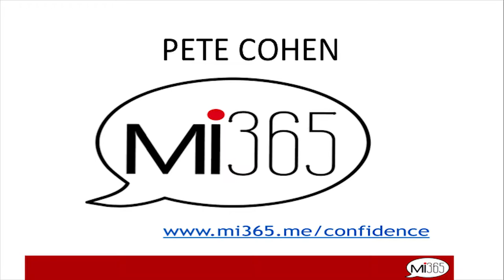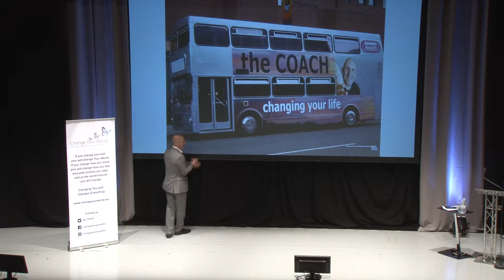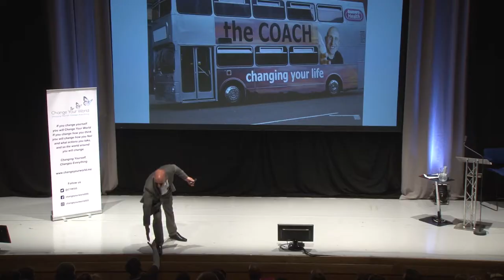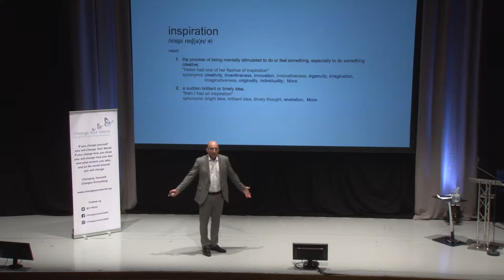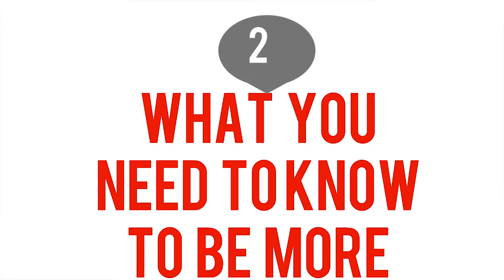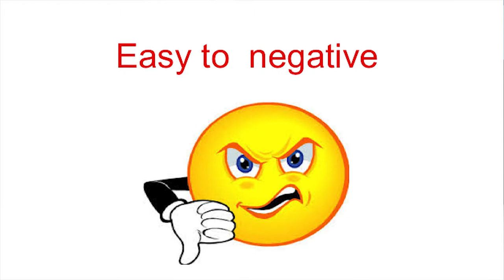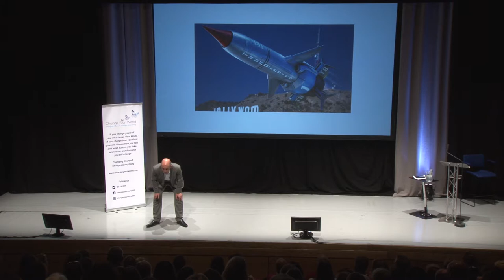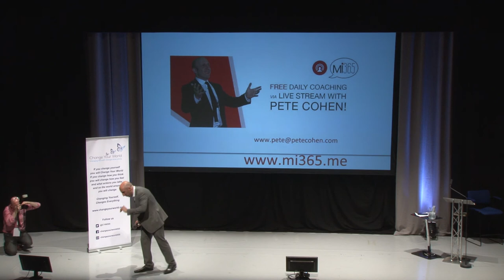Pete Cohen delivers a workshop on implementing change at the Change Your World Conference 2017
As one of the country’s leading corporate performance and motivational speakers, Pete Cohen coaches business leaders, executives, corporate teams and sporting stars to achieve their best. In this Workshop, Pete explains some tips to get you started with good habits towards creating positive change in your life.

Pete has worked in sports performance coaching,  helping world class sporting stars and teams reach their peak performance, including Sally Gunnell, Ronnie O’Sullivan, Ellen Macarthur, Roger Black, Kent Cricket Team, and the Arsenal Football team.
A leading motivational television presenter, Pete Cohen has worked on all major television channels presenting and appearing in high profile roles with his enthusiastic and inspirational presence. One of television's most motivational personalities, Pete has inspired and motivated audiences on ITV’s ‘Fat Chance’, BBC 2’s ‘Confidence Lab’, BBC 3’S ‘Fantasy Retirement’ and Channel 4’s ‘Going for the Burn’ alongside many other appearances. Pete also enjoyed a highly successful run as GMTV’s Resident Life Coach and taking part in the hugely popular ‘Inchloss Island’ segment.
As founder of the Habit Busting, Fear Busting and Lighten Up Weight Loss programmes, Pete has also been recognised as a successful author of books that enable people to read and work with Pete to lose weight, beat habits and boost self-esteem. His most recent books are "LIFE DIY" and “Sort Your Life Out”. Many of Pete’s publications are now available as e-books.
Demonstrating his impressive ability to supercharge his clients’ performance, Pete has a passion for understanding the way the human mind works. Using this exceptional skill, he is able to maximise potential and unlock talent.